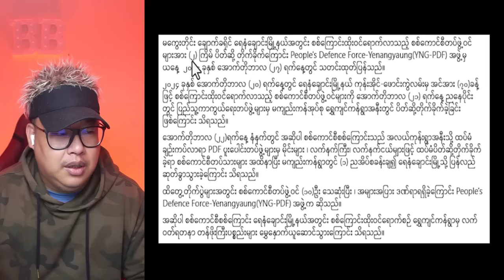အောက်တိုဘာလ (၂၈)ရက် နေ့လည်ပိုင်းသတင်းများ